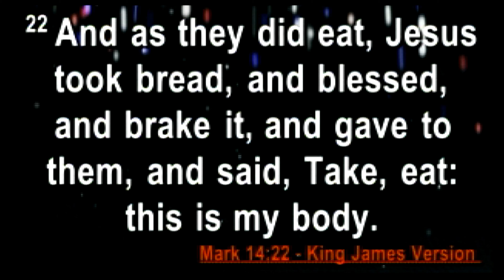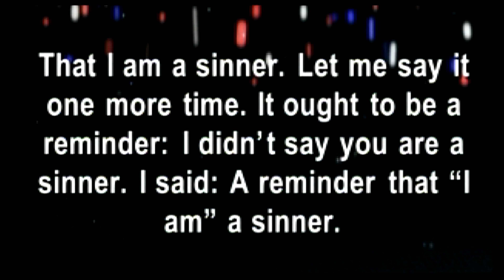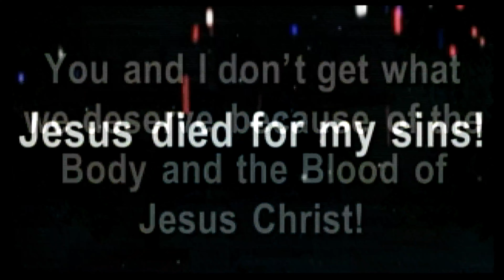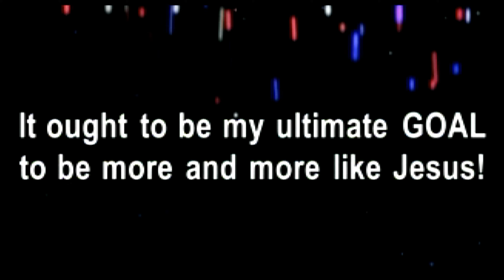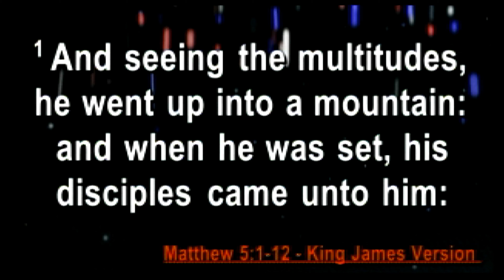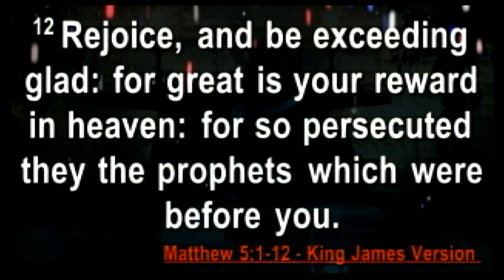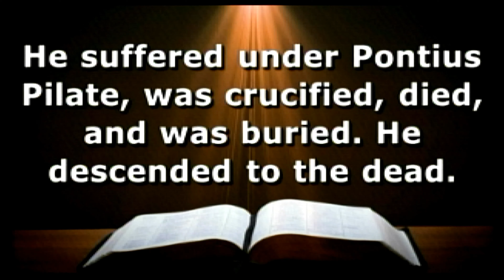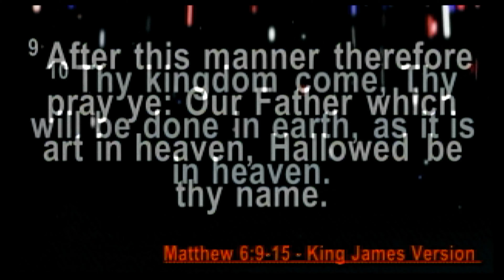A Purposely Prepared Purpose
Pastor Ken Moss 8/6/2023